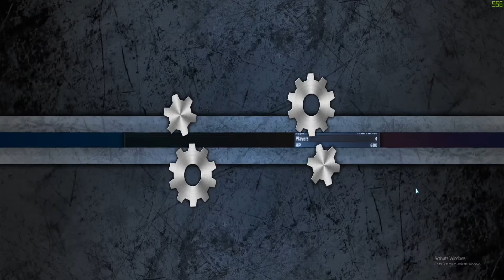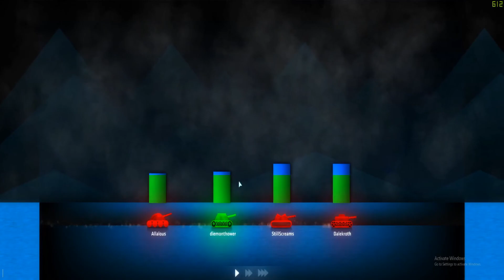shell shock live! don't shoot me!